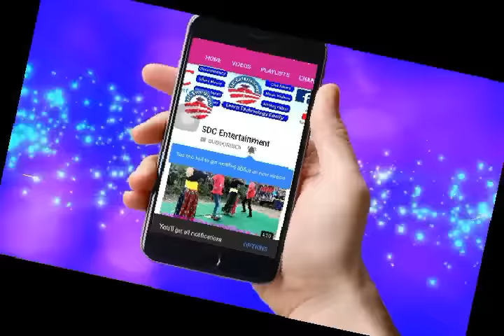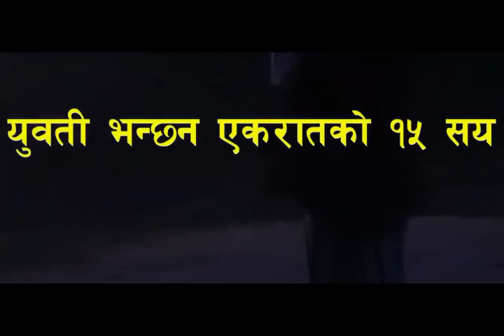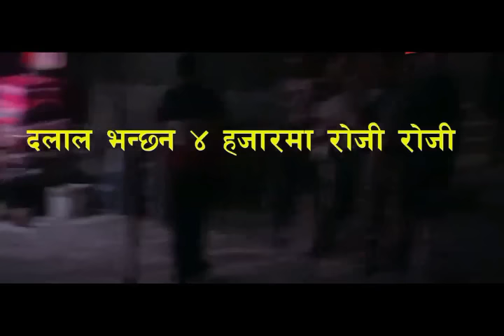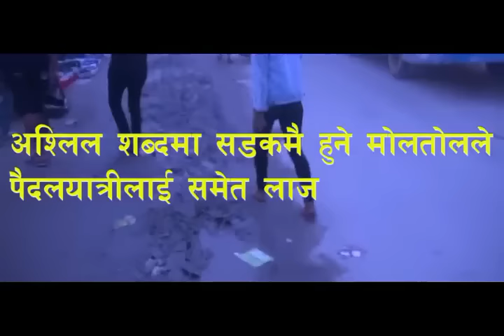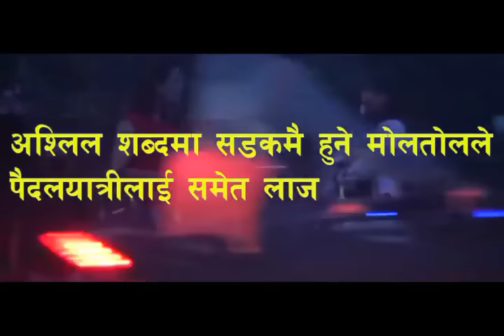काठमाण्डौ नयाँ बसपार्कमा यसरी हुन्छ खुलेआम याैन बार्गेनिङ | Bus park in Kathmandu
हाम्रो च्यानलको हरेक भिडियोलाई लाईक कमेन्ट र सेयर गर्नुहोला !